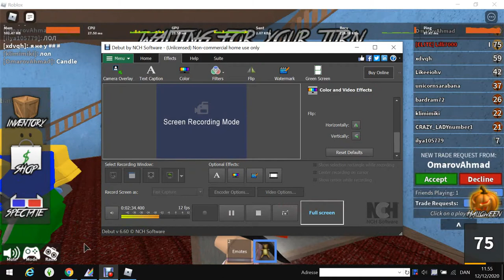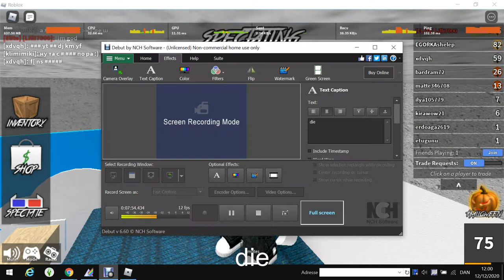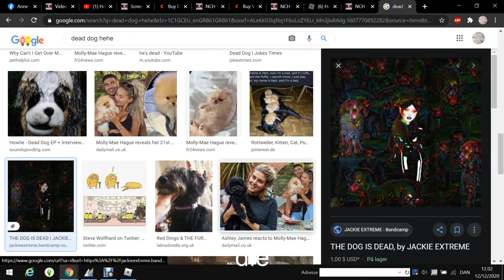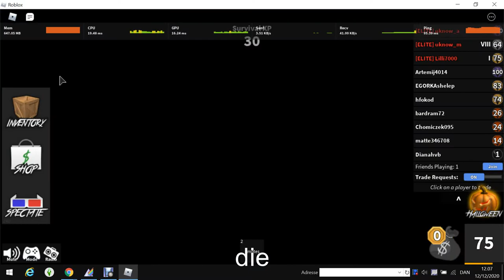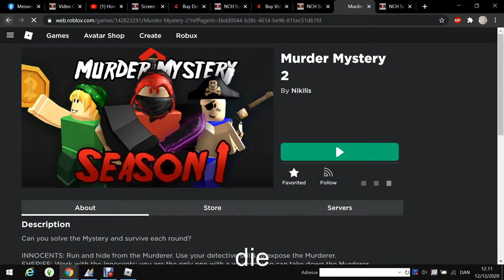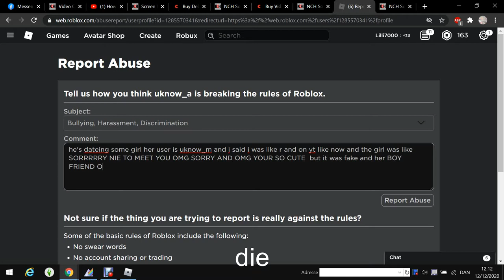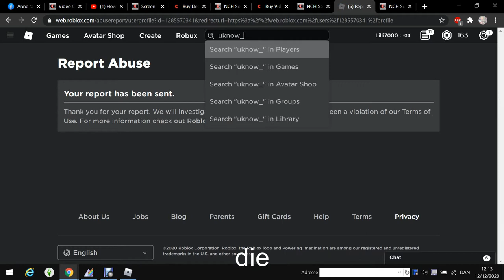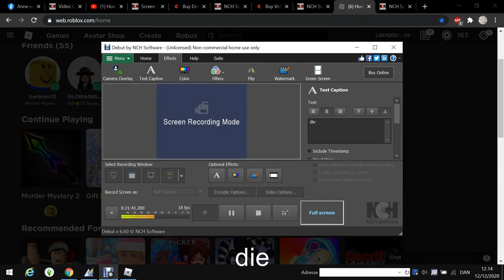me nd ebba were playing some mm2 and some random girl came with her on line boy friend XD